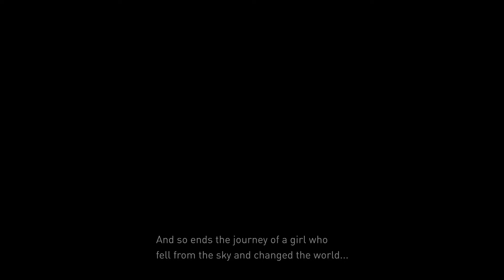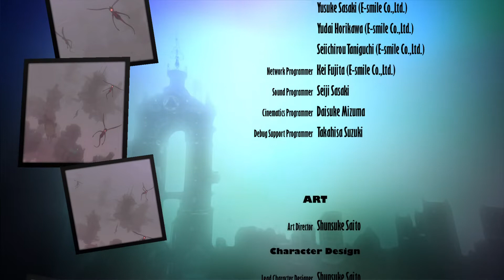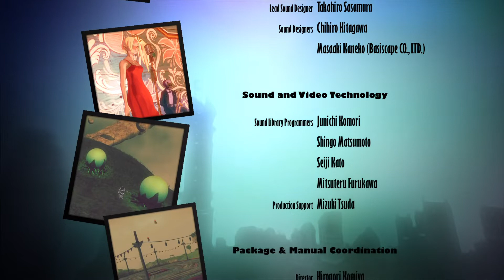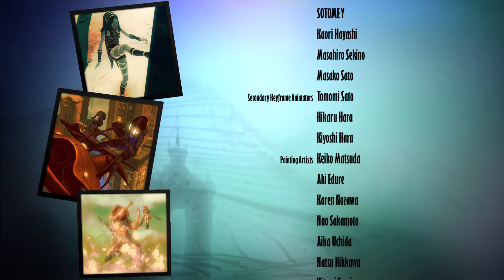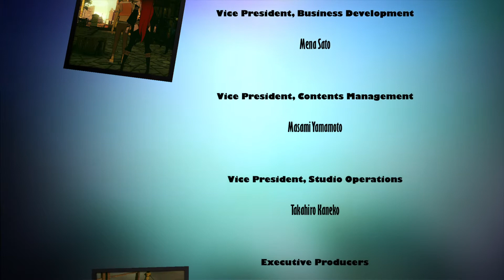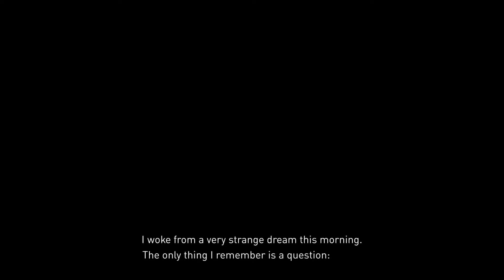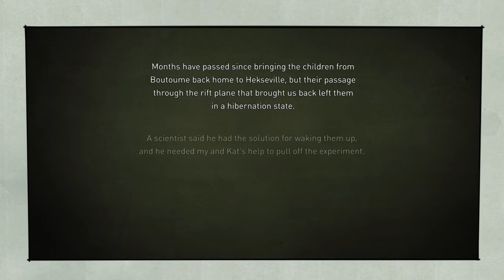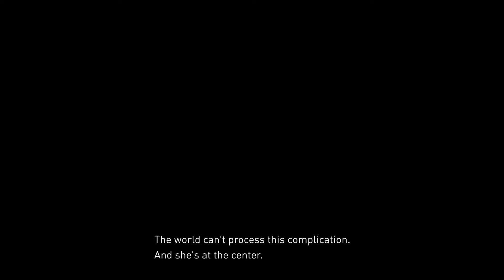Gravity Rush 2 - Part 23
Recorded 2021 Jul 21.